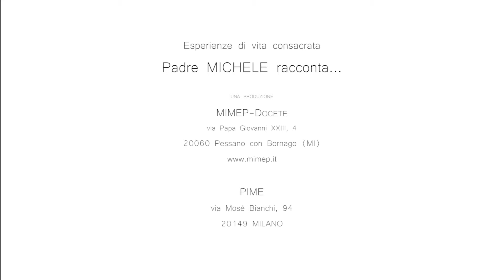Esperienze di vita consacrata - padre Michele si racconta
Padre Michele Brambilla è missionario del PIME